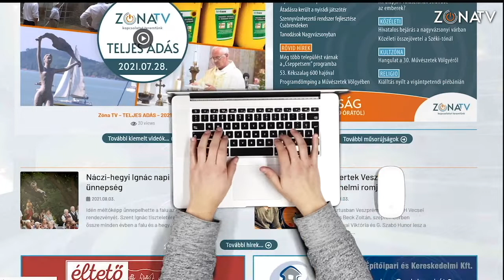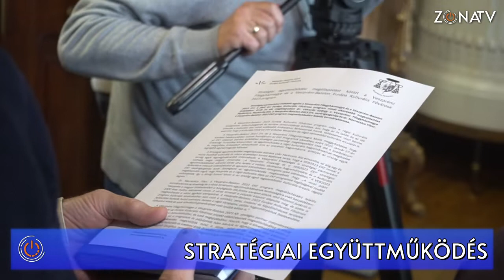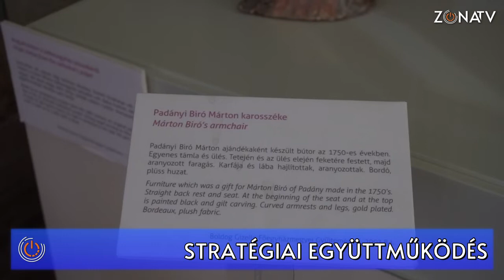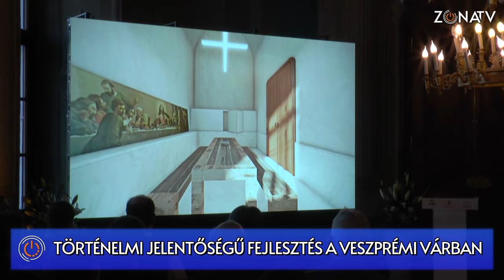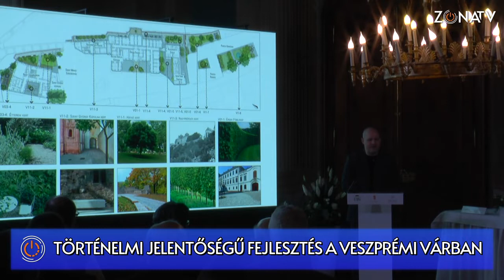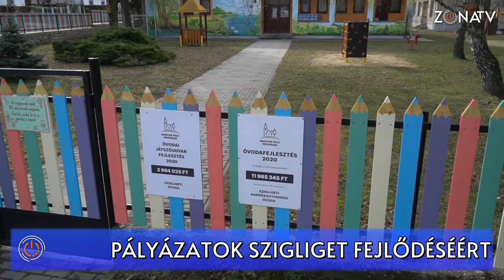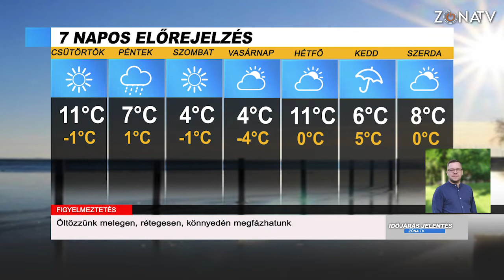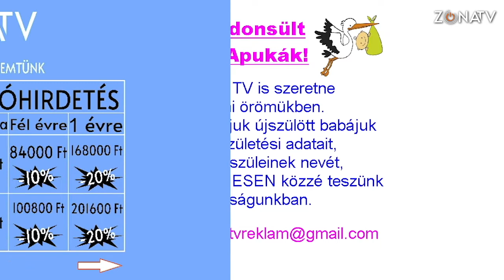ZÓNA TV - HÍRADÓ - 2022.02.09.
Együttműködés a Veszprémi Főegyházmegye és az EKF 2023 között

Stratégiai partnerként működik együtt a Veszprémi Főegyházmegye és a Veszprém-Balaton 2023 Zrt. a jövő évi Európa Kulturális Fővárosa program minél sikeresebb megvalósítása érdekében. Erről írt alá megállapodást Dr. Udvardy György, a Veszprémi Főegyházmegye főpásztora, Markovits Alíz vezérigazgató és Dr. Navracsics Tibor kormánybiztos.

Tűzeset a tósokberéndi templomban

Szombaton este tűz ütött ki a tósokberéndi templomban. A tűzoltók hamar a helyszínre érkeztek, sikerült a tüzet megfékezni, személyi sérülés nem történt. A tűzeset okairól és a kár nagyságáról egyelőre nincsenek információk. Televíziónknak nyilatkozott a templom plébánosa és a Veszprém Megyei Katasztrófavédelmi Igazgatóság szóvivője.

Történelmi jelentőségű megújulás a veszprémi várban

Szakmai előkészítést követően a napokban kezdetét veszi a Veszprémi Főegyházmegye szívének, a veszprémi várnak és az ott található épületeknek a történelmi jelentőségű megújulása. A beruházás kormányzati támogatásból valósul meg. Mind a város lakossága, mind a látogatók jelentős változásokat tapasztalhatnak majd a következő időszakban az egész vár területén.A beruházásról tartottak tájékoztatót február 4-én az Érseki Palotában.

A Balaton Fejlesztési Tanács pályázata is támogatja Szigliget fejlődését

Sokféle pályázati lehetőséget igénybe vesznek a települések a Balaton környékén is. Szigliget a Balaton Fejlesztési Tanács felhívására nyújtotta be kérelmét, s több, mint 10 millió Ft-ot nyert el az önkormányzat eszközfejlesztésre. Balassa Dániel polgármester tájékoztatja nézőinket.